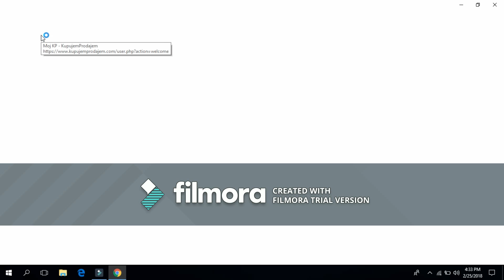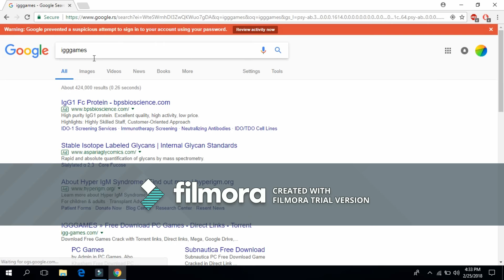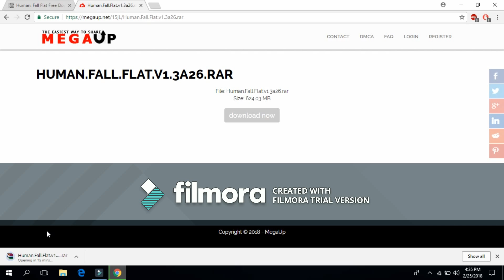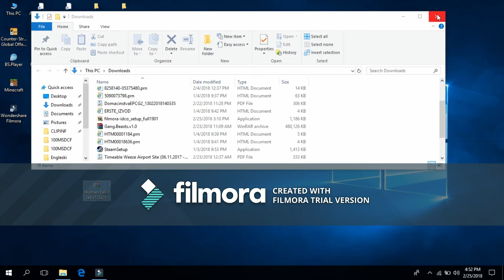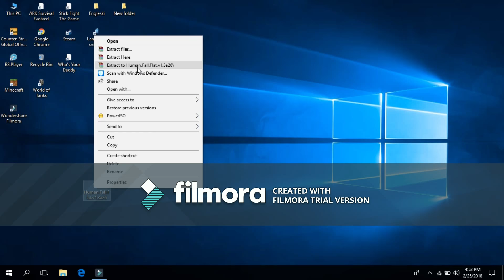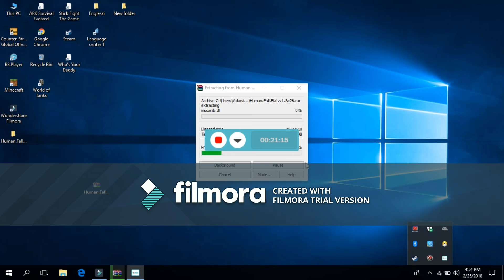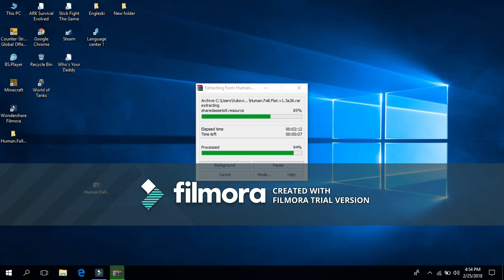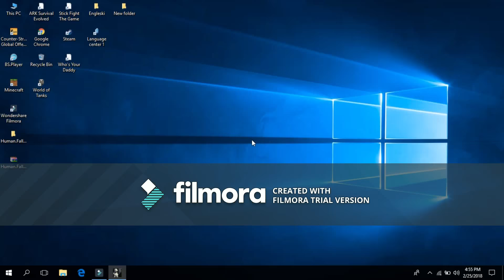How to download Human fall flat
Human fall flat has been downloaded by Igggames site.
Using Windows 7 ultimate and uploaded video from my laptop Intel I5 Windows 10 Home.
Video has been edited by Wondershare Filmora editor.
Sorry because wattermark:(
How to download Ark Survival Evoled and New Intro!!!
Resolution i use 1366x768!